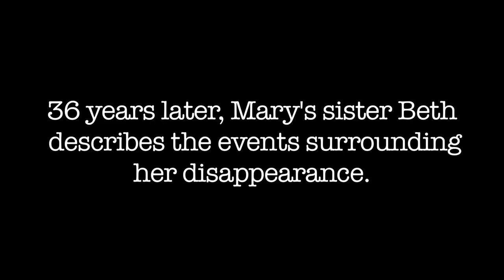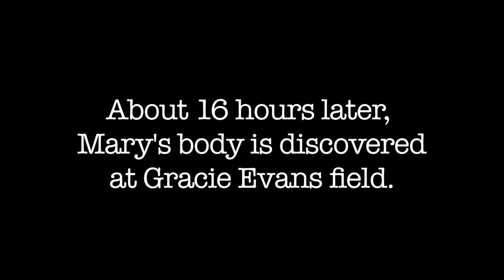The Day Mary Disappeared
Elizabeth Tanner Goodwin, Mary Tanner's older sister, remembers the day in early July that her little sister disappeared, never to come home again.